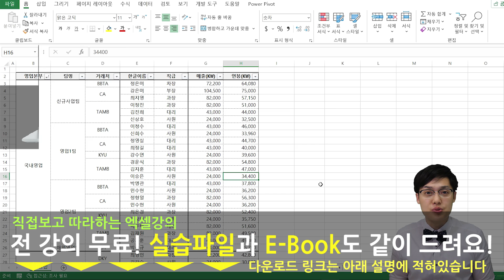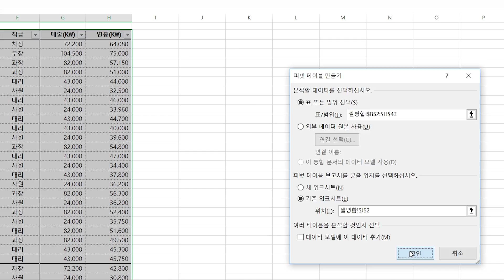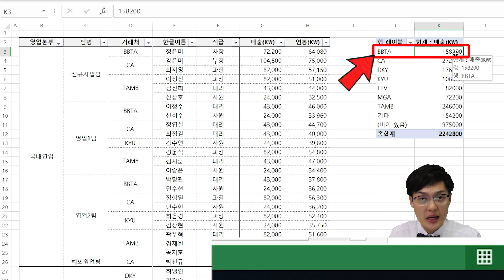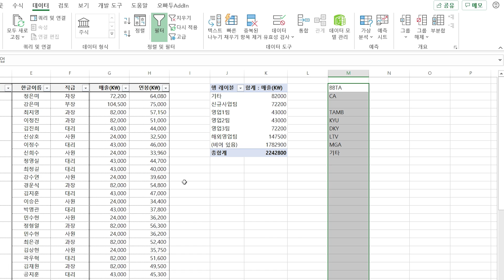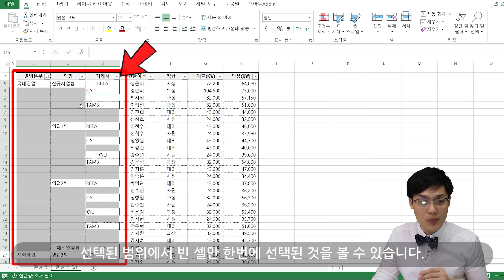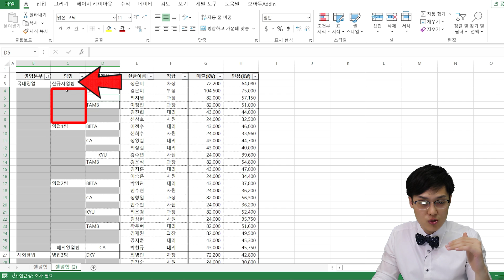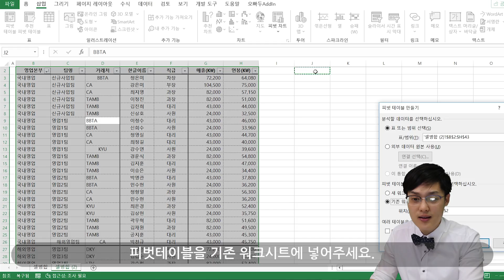엑셀 셀병합 해제 후 데이터 채워넣기, 해결방법 총정리! :: 실무기초 18강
👇🏻예제파일은 아래 링크를 클릭하세요

이번 강의에서는 셀병합 해제 후 발생하는 빈칸에 데이터를 쉽게 채워넣는 방법을 알아봅니다.

00:00 강의시작
00:36 이번 강의에서 다룰 내용
00:50 셀 병합의 장단점
04:16 셀 병합 해제 후 데이터 채워넣기
06:10 합계 재검토 후 마무리